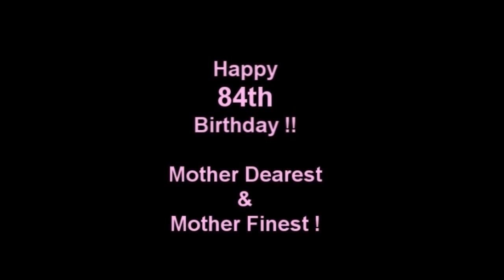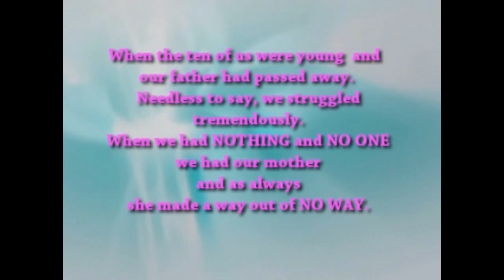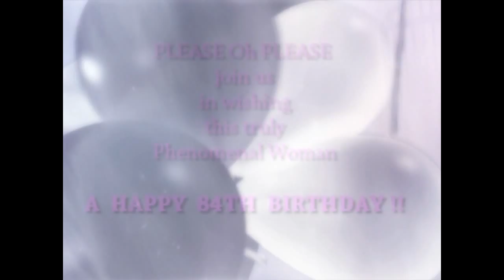The Barnes Family Harriet Tubman, our Sojourner Truth and our Fannie Lou Hamer !